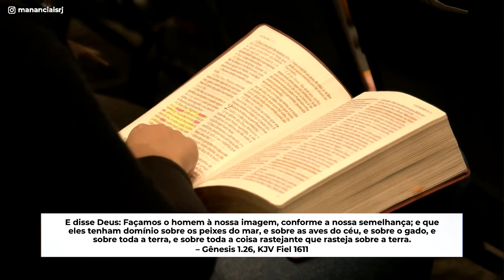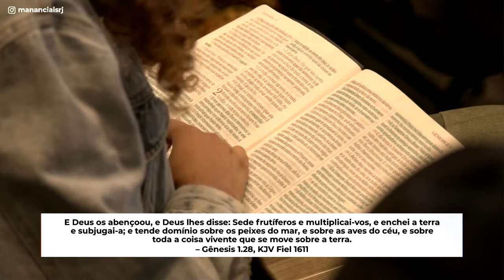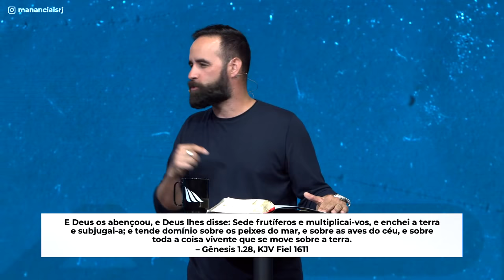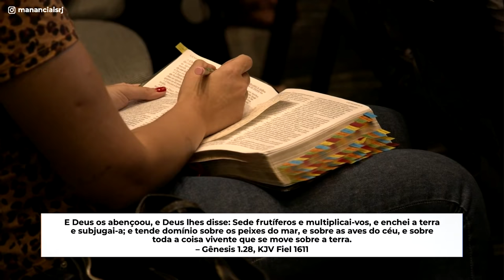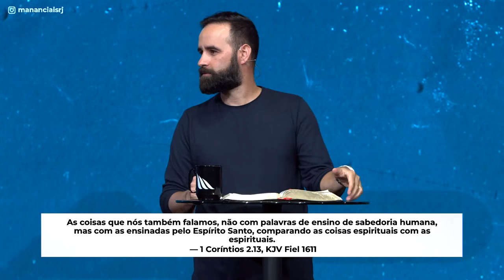Desapega | Pr. Diego De Pinho | Mananciais RJ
Formamos uma família que experimenta do amor e da presença de Deus e que tem intimidade real com Jesus.​
Ansiamos por criar uma cultura onde todos prezam pelo louvor, amam a Palavra,
valorizam a família, experimentam sinais e maravilhas, guardam a honra e buscam o avivamento.
Somos apaixonados pelas pessoas, pela nossa cidade e pelo mundo.
Sempre um novo episódio com uma nova história para a criançada.
Siga no Instagram: @mananciaisrj |  @saladeoracao

🇧🇷 Sala de Oração Ao Vivo - Segunda a Sexta às 18h
Cultos Ao Vivo - Domingo 11h15 | Quarta-feira 19h30

🇺🇸 Prayer Room Live - Monday to Friday at 6pm
Church Service Live - Sunday 11:15am | Wednesday 7:30pm

🇩🇪 Gebetsraum Live - von Montag bis Freitag um 18.00 Uhr
Gottesdienst Live - Sonntag 11.15h | Mittwoch 19.30 Uhr

🇺🇸 Tithes and Offerings:
🇩🇪 Zehnte und Spenden

🇧🇷 Para Depósitos e Transferências
🇺🇸 By bank deposits or Transfers:
🇩🇪 Per Banküberweisung

Igreja Evangélica Mananciais
Banco Bradesco
Agência: 3242-5
Conta Corrente: 4396-6
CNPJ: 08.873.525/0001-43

Igreja Evangélica Mananciais
Banco Itaú
Agência: 2927
Conta Corrente: 30578-5
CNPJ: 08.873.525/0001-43